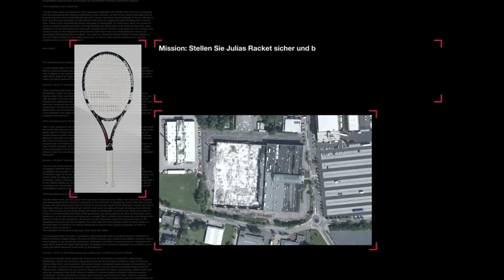MI: FRENCH OPEN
Hi Leute,
mit diesem Video habe ich bei einem Wettbewerb von tennisnet.com mitgemacht und eine Reise zu den French Open mit Meet & Greet von Julia Görges in Paris gewonnen.
Ich danke allen, die für mich abgestimmt haben :)